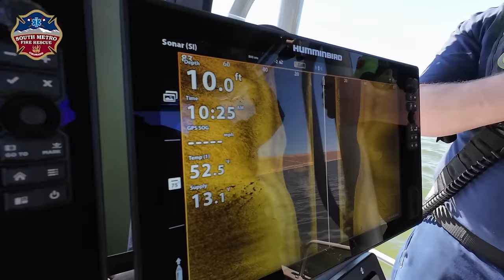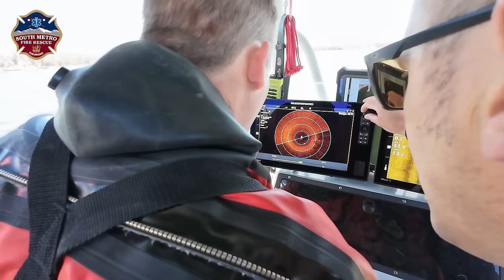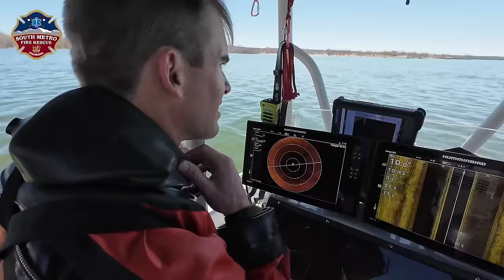A Day in the Life - Dive Rescue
Ride along with South Metro Dive 31 to a simulated water rescue incident at Cherry Creek State Park for a reported kayaker underwater. This Dive Alert 3 response was a surprise to all of the crews who responded non-emergent to the reservoir and operated as if a real drowning victim needed to be rescued. The collaboration with Colorado Parks and Wildlife was invaluable to SMFR personnel and better prepared our organizations for real emergencies. Remember, life jackets save lives.